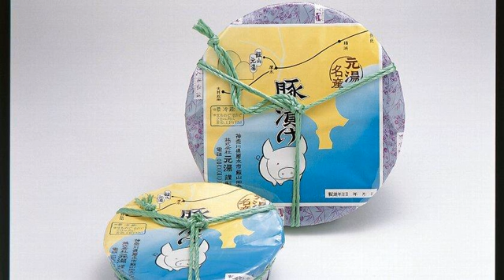Motoyu Ryokan - Atsugi - Japan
Motoyu Ryokan hotel city: Atsugi - Country: Japan

Address: Iiyama 4916; zip code: 242-0213

Boasting various hot spring baths and beautiful Japanese gardens, Motoyu Ryokan is nestled in lush greenery next to Koayu River.

 -- Doté de plusieurs bains de sources chaudes et de magnifiques jardins japonais, le Motoyu Ryokan est installé au cœur d'une verdure luxuriante, à côté de la rivière Koayu.

 -- El Motoyu Ryokan, situado en una zona verde junto al río Koayu, cuenta con varios baños termales y unos hermosos jardines japoneses. Se encuentra a 25 minutos en coche de la estación de tren de Hon-Atsugi.

 -- Das Motoyu Ryokan erwartet Sie inmitten von üppigem Grün neben dem Fluss Koayu mit verschiedenen Thermalbädern und schönen japanischen Gärten.

 -- Motoyu Ryokan ligt tussen het weelderige groen naast de rivier Koayu. De accommodatie biedt verschillende warmwaterbronnen en prachtige Japanse tuinen.

 -- Immerso nel verde che circonda il fiume Koayu e dotato di diversi bagni termali e splendidi giardini giapponesi, il Motoyu Ryokan offre a un costo aggiuntivo spettacoli eseguiti da Geiko (hostess giapponesi) e sorge a 25 minuti di auto dalla stazione...

 -- 元湯旅館は小鮎川に隣接し緑豊かな環境に囲まれた宿泊施設で、各種温泉施設、美しい日本庭園を有します。本厚木駅から車で25分のロケーションにあり、ご予約いただくと本厚木駅での出迎え無料シャトルも利用できます。芸妓の手配も行っています。  温かい雰囲気の客室は畳敷きの和室で、テレビと冷蔵庫を完備しています。滞在中は、緑茶を飲みながら、座卓とクッション付き座椅子の置かれたシーティングエリアでリラックスして時間を過ごせます。専用の露天風呂付きの客室も用意しています。 ...

 -- Motoyu Ryokan酒店设有各式不同的温泉浴池和美丽的日本花园，掩映在Koayu River河边苍翠的绿地中，距离Hon-atsugi火车站有25分钟车程，并在客人预订时要求的情况下提供免费接送班车。客人可以额外付费欣赏艺妓（日本女主人）表演。  每间客房皆拥有温馨的氛围，设有传统的榻榻米（草编）地板，并配备有一台电视和冰箱。客人可以在配备有矮桌及坐垫的休息区放松地品尝绿茶。部分客房设有私人露台温泉浴缸。  Ryokan...

 -- Отель Motoyu Ryokan расположен среди пышной зелени близ реки Коаю. К услугам гостей разнообразные термальные ванны и живописный японский сад.

 -- يقع Motoyu Ryokan في مساحات خضراء مورقة بجانب نهر Koayu، ويضم أحواض مياه حارة متنوعة وحدائق يابانية جميلة. ويبعد مسافة 25 دقيقة بالسيارة من محطة قطار Hon-atsugi، وتتوفر خدمة استقبال مكوكية مجانية عند الطلب في وقت الحجز.